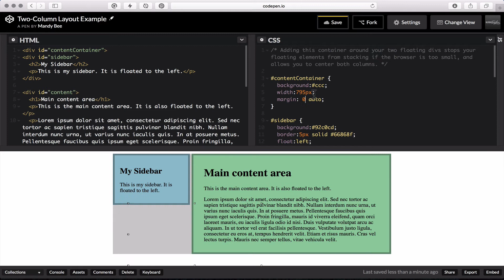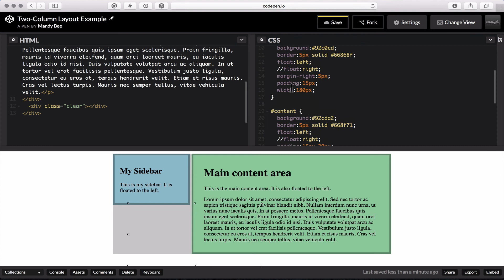Web Essentials: Creating a Two Column Layout / Floats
This is a quick explanation of floats, clearing, and how to create a two column layout.

Feel free to play around with the CodePen used in this screencast (don’t worry, you can’t mess anything up)!